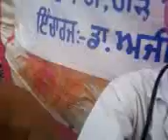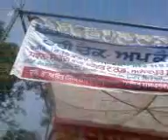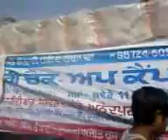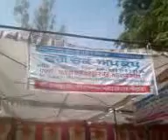15th Free Medical Camp - Anandpur Sahib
Ajit Hospital organised  2 days free Medical camp on 18, 19 th march on occassion of Holla - Mohalla.